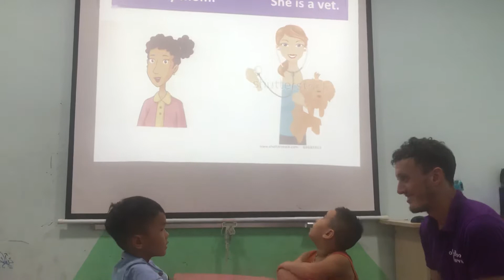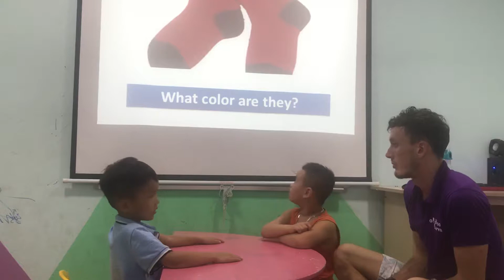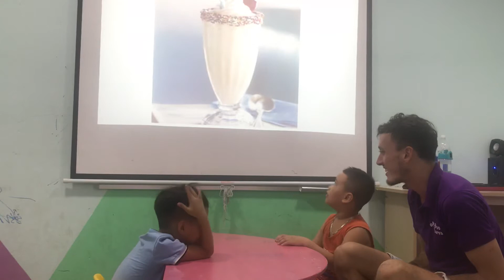Spiderman, Lucas - Apple 1 - Speaking Test Starter unit 7,8,9